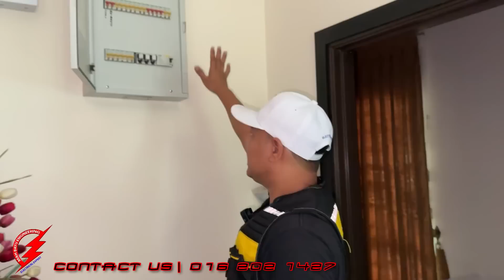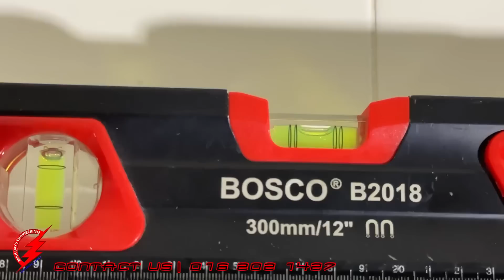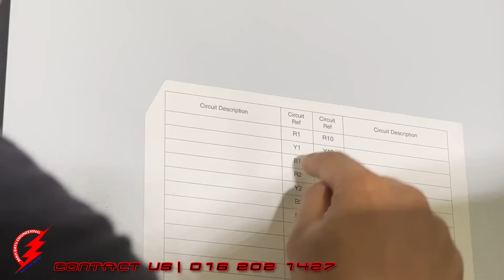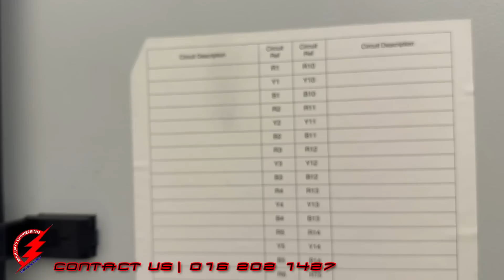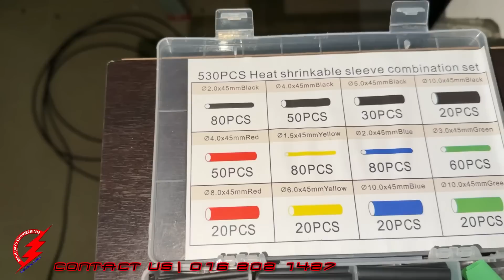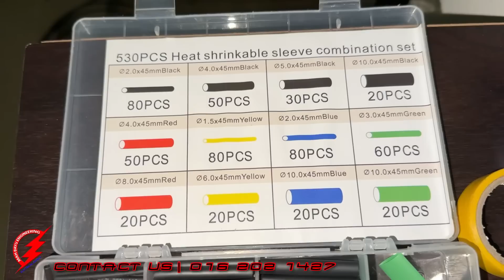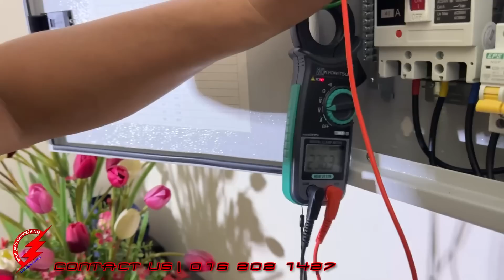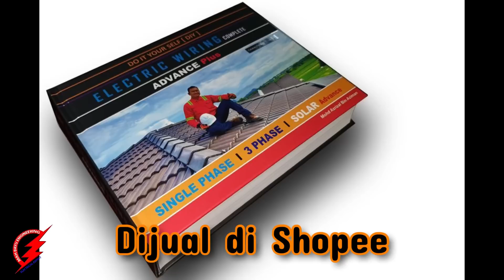PAKAR ELEKTRIK : Tukar DB Baru 3 Phase Metal Clad 3 Unit